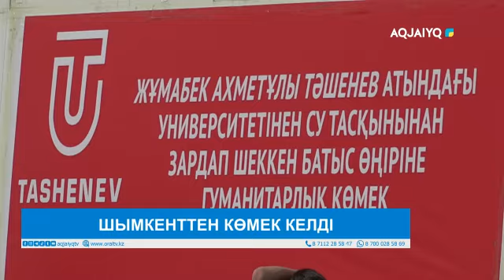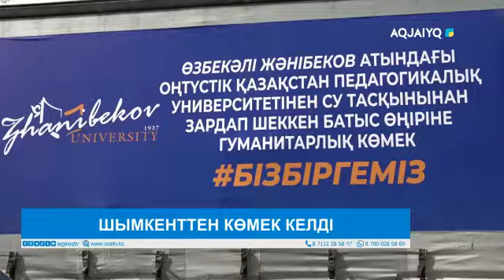ШЫМКЕНТТЕН КӨМЕК КЕЛДІ